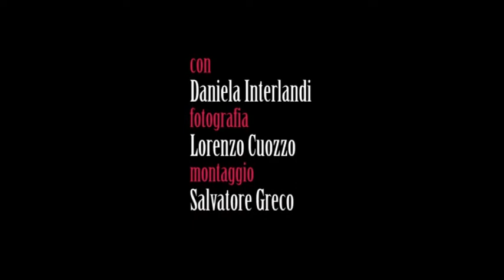Daniela FictionFest, Gloria Coco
Daniela è giovane signora, una cara amica da tanto tempo. Ci ha sempre raccontato la sua passione per le foto e gli autografi con gente dello spettacolo. L'abbiamo vista inseguire cantanti, attori, registi...Le sue foto pubblicate su FB. Le abbiamo dato un pass ufficiale per accedere da accreditata al pink carpet del Roma FictionFest 2013. Con lei sua figlia Bianca. Le seguiamo in questa avventura e scopriamo cosa succede.